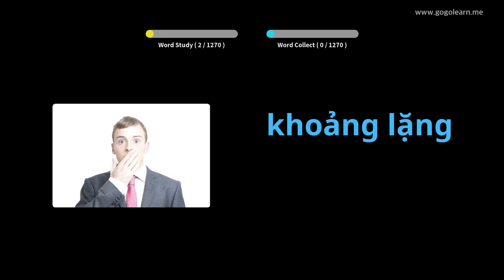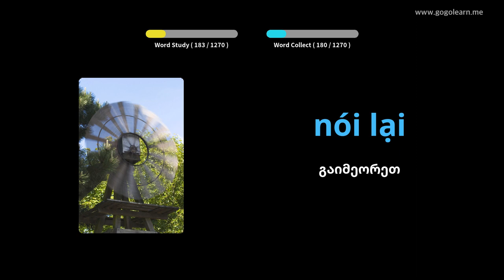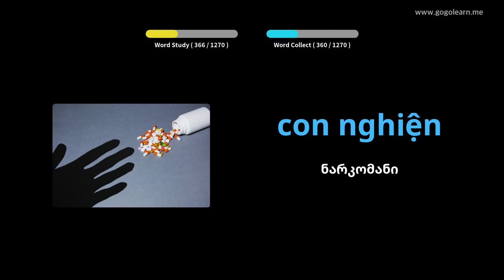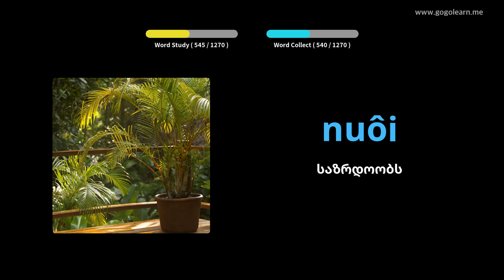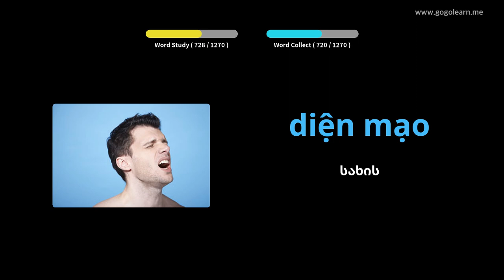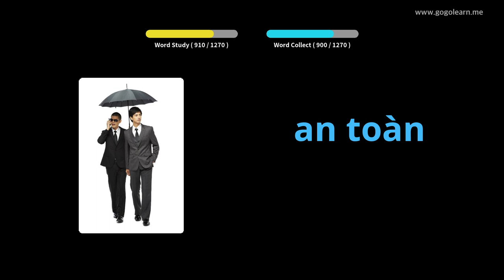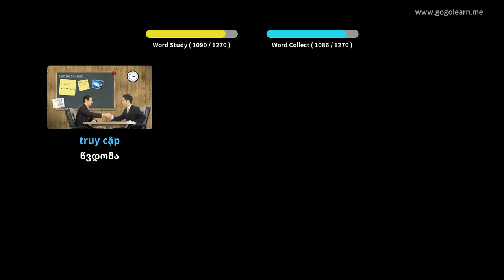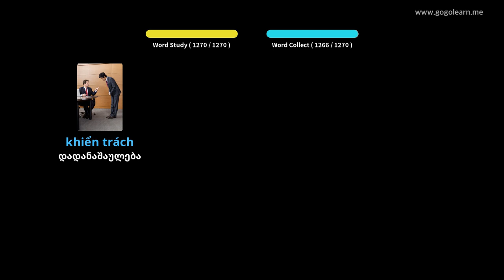ვიეტნამის ლექსიკის სტუდენტი | Golearn